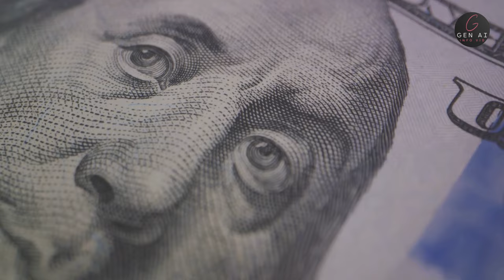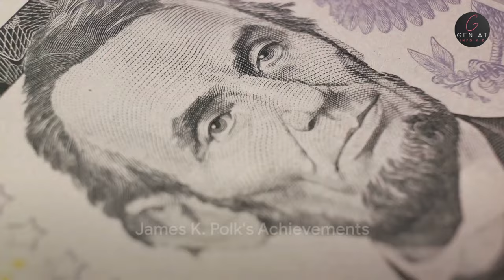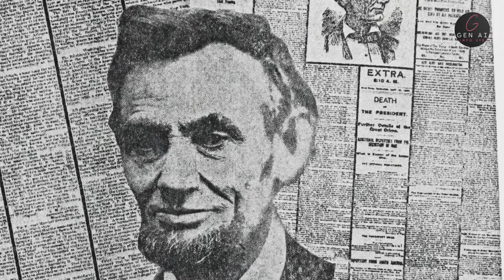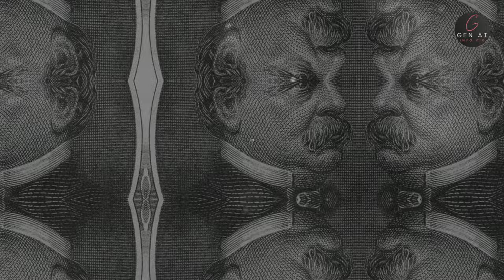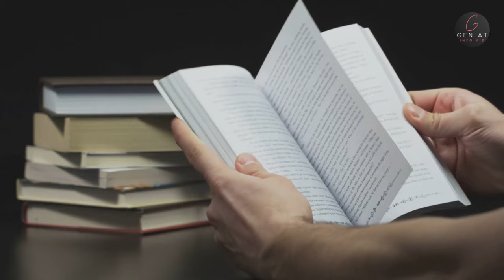Shocking Facts about All US Presidents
Prepare to be amazed by these shocking facts about all US Presidents! From hidden talents to scandalous secrets, this video will uncover the unexpected truths about America's leaders. Watch now to learn something new about history!